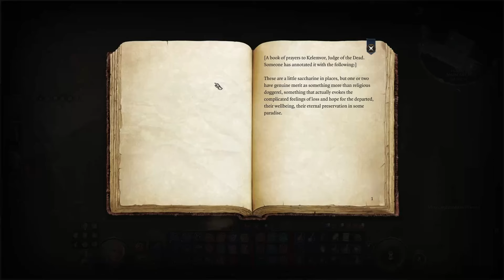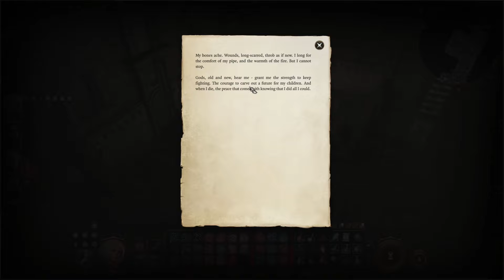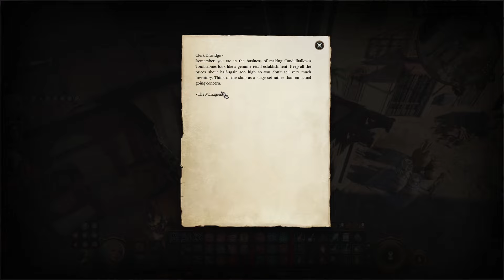Baldur's Gate 3 #97 - The Least Favorite Child (Blind Let’s Play/First Playthrough)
Welcome back to my blind let’s play of Baldur's Gate 3! Today we face the first Big Bad of Baldur's Gate!